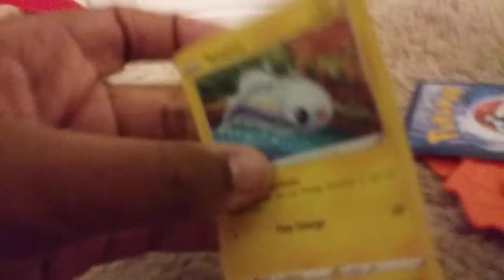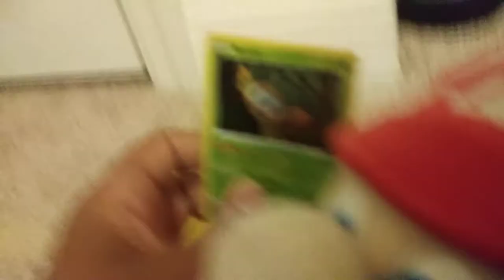Mario plush: Brotherly Rivalry